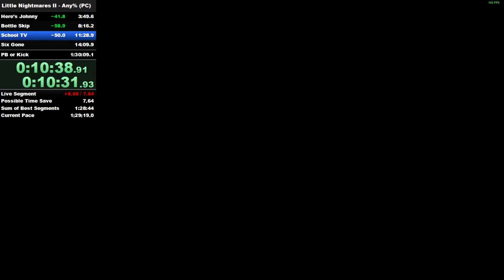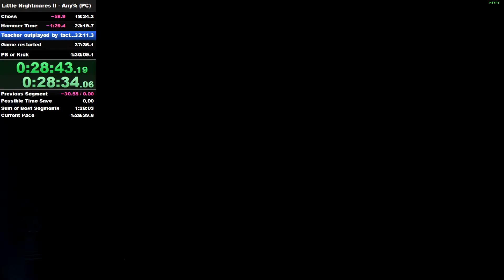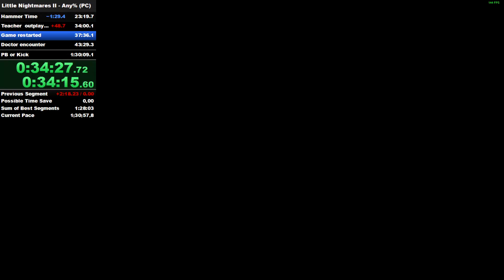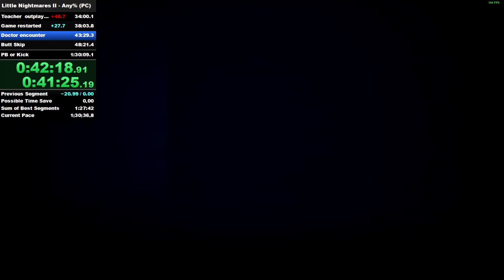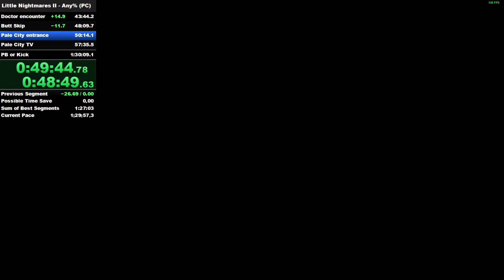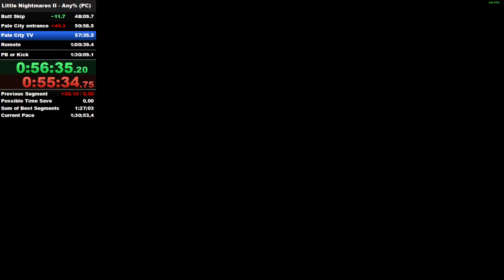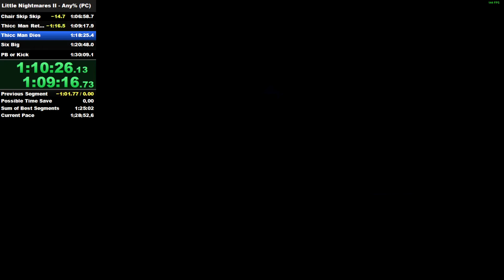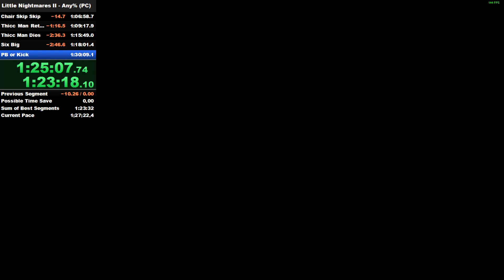Little Nightmares II Any% - 1:25:35.930 (1:23:46.350 w/o loads)